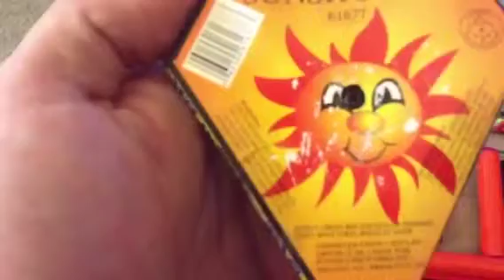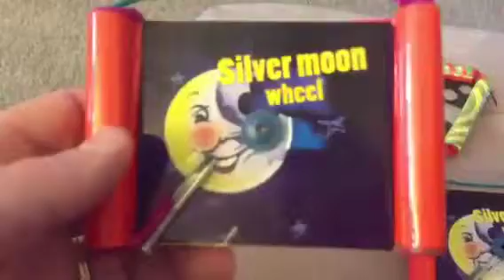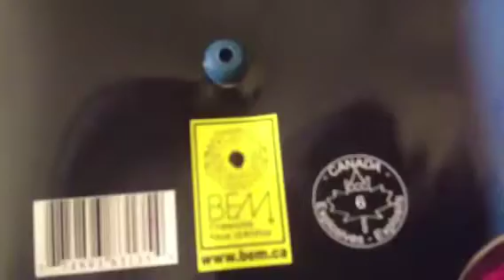Canadian •Wheel• Fireworks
Wheels Of Fun!